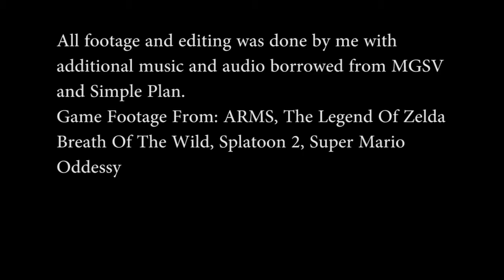Zara's Random Video Game Moments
My most recent random moments in these games.